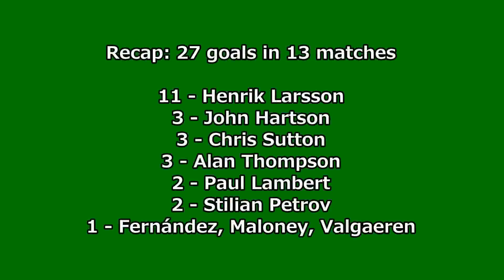2002-2003 Uefa Cup: Celtic FC All Goals (Road to the Final)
All the goals scored by Celtic FC, runner-up of the 2002/03 UEFA Cup. Celtic reached the final overcoming Suduva, Blackburn Rovers, Celta Vigo, Stuttgart, Liverpool and Boavista, losing the final to Porto. That team was coached by Martin O'Neill. Henrik Larsson was the team and the tournament topscorer, with 11 goals.

1) "Everything's Gonna Be Alright" by The Babysitters Circus (2012)
2) "Run-Around" by Blues Traveler (1994)